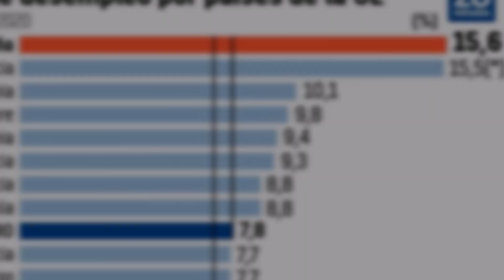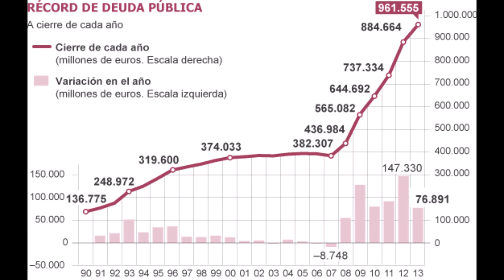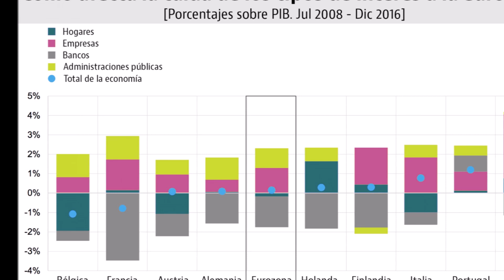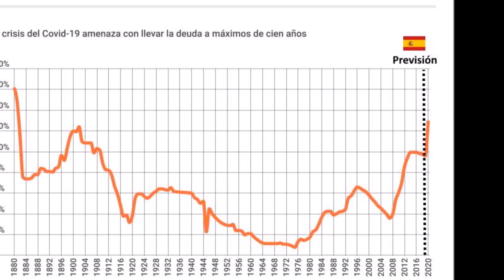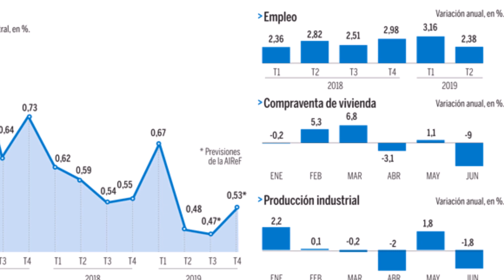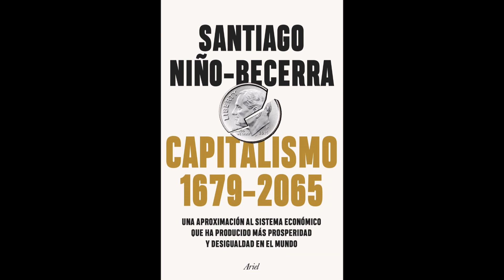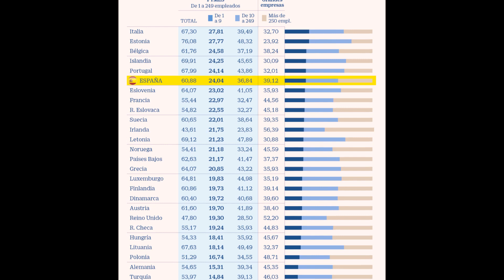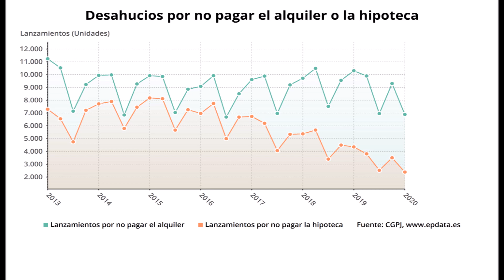CONFERENCIA ECONOMIA tendencias VACUNA MUNDO COLAPSO BOLSA VALORES SANTIAGO NIÑO BECERRA ECONOMISTA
ECONOMISTA CONFERENCIA ECONOMIA pandemia coronavirus EL MUNDO COLAPSO E IREMOS A PEOR SANTIAGO NIÑO BECERRA ECONOMISTA

Los 42 influencers de la economía en Twitter

La lista de twecos 2020 incluye 42 perfiles de diversos sectores, desde el académico, hasta el de medios de comunicación. Pero hay un ‘Top 8’ que aglutina a los más influyentes de entre los influyentes, y que son la periodista Laura Blanco (Capital Radio); el economista y profesor Daniel Lacalle; la periodista Marta García Aller (El Confidencial); el economista José Carlos Díez; el economista, profesor y colaborador de medios de comunicación Juan Ramón Rallo; el subdirector de El Confidencial, Miquel Roig; el economista, periodista y profesor Carlos Rodríguez Braun; y el corresponsal de El Mundo, Pablo Rodríguez.santiago
niño
becerra
2020
conferencia
tendencias economicas 2020
banco santander
bbva
sabadell
vacunas
pfzer
moderna
el economista
economista
ramon rallo
juan ramon rallo
daniel lacalle
entrevista
debate
conferecnia economia
economia 2020
crisis financiera 2020
pablo rodriguez quierbas bancos
carlos rodriguez braun
colapso
mundo
ray dalio
robert kiyosaki
mikel roig